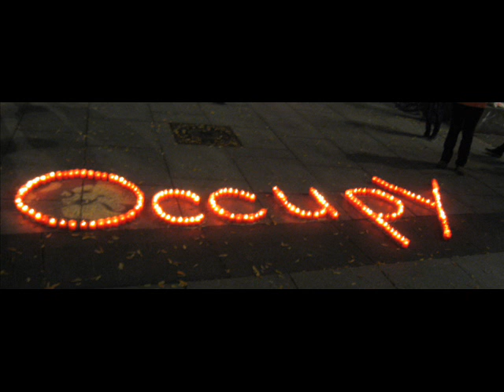Occupy Dresden Kerzenaktion vom 11 November 2011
Mystisches Treiben in aller Stille vor der Dresdner Altmarkt-Galerie am 11. November ... Masken-Männer und Kerzenfrauen von Echte Demokratie Jetzt! Dresden illuminierten rot den Schriftzug "Occupy" punkt 18 Uhr.